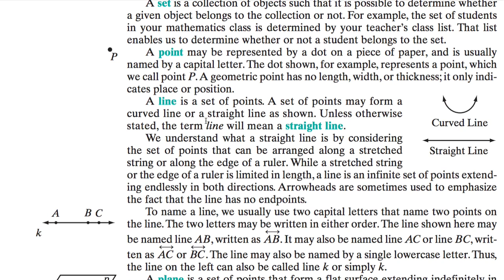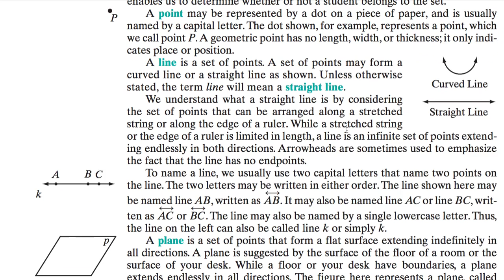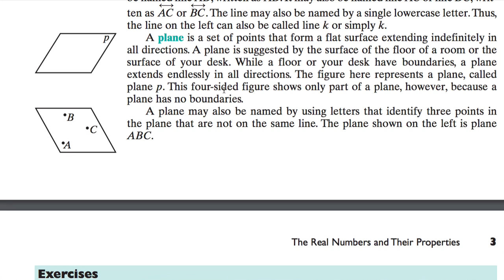[수학의 구조] 411 UNDEFINED TERMS